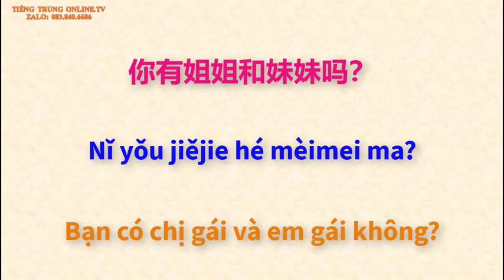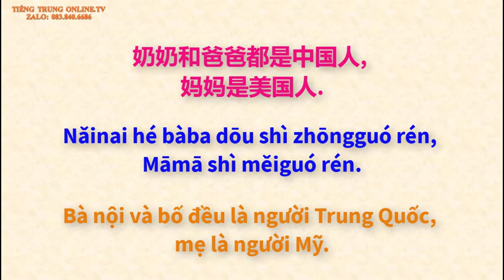Bài 3 - Hội Thoại - Tân Giáo Trình Hán Ngữ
Link tải tập viết chữ hán theo Tân Giáo Trình Hán Ngữ PDF